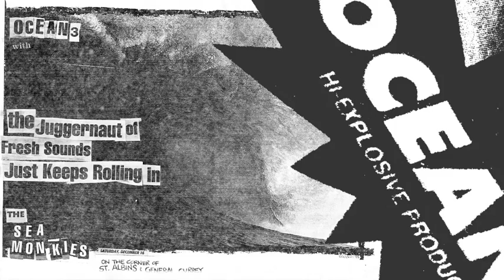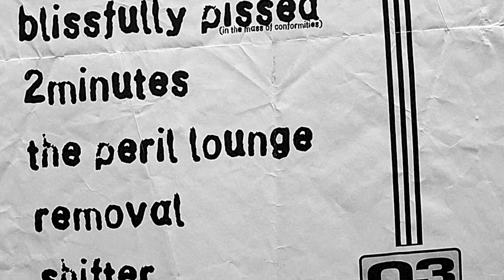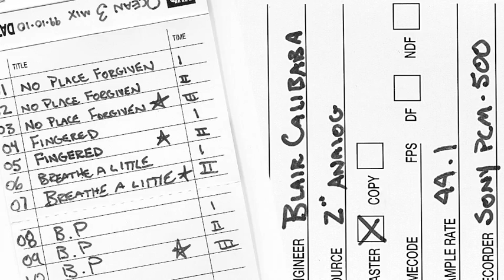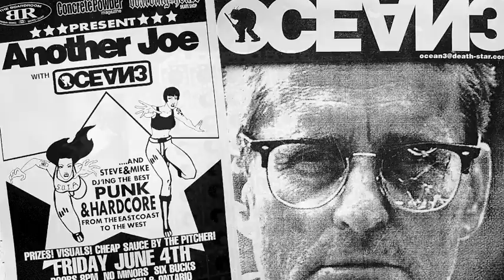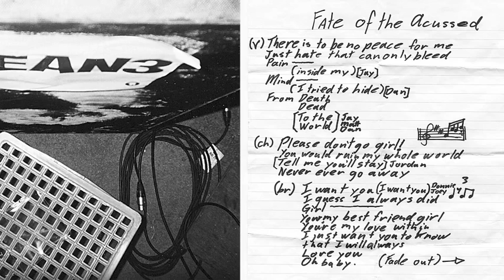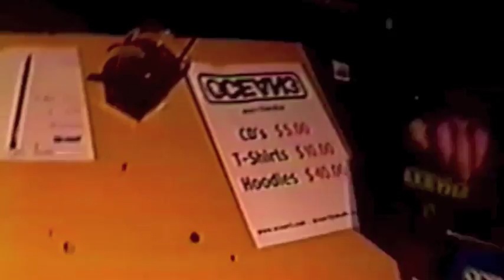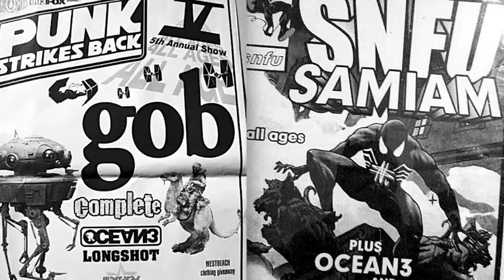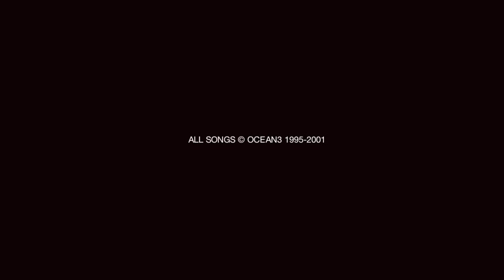OCEAN3 - Live at Merlins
This is OCEAN3. A story of a band of friends that spent 8 years pummelling the eardrums of Vancouverites, among other cities.
\m/ \m/

OCEAN3
Dan MacClure
Jay McMahon
Jay Raven Black
Matt Warhurst
Shane Smith

Previous Members:
Ryan McKellar
Andrew Dennison
Mike Adair
Trevor Irish